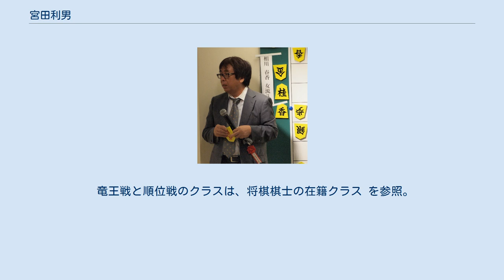宮田利男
宮田 利男（みやた としお、1952年10月29日 - ）は、将棋棋士。
秋田県大曲市（現在の大仙市の一部）出身。
高柳敏夫名誉九段門下。
 奨励会入会が16歳という遅いスタートであったが、1972年、20歳で四段となりプロ入りする。
 宮田の戦績には棋戦優勝やタイトル戦登場がない。
しかしながら、準優勝などの活躍（後述）は何度もあり、通算勝率5割以上を長らくキープしていた（通算対局数1000局到達の前後から5割を割っている）。
タイトル戦昇格1年目の第31期王座戦では、兄弟子の中原誠と挑戦者決定戦を戦って敗れた。
 順位戦への参加は1999年度限りとし、フリークラス宣言をした。
 2017年3月31日、フリークラス規定により同年度の最終対局をもっての引退が確定。
3月末時点で第30期竜王戦・6組昇級者決定戦のみに出場権を残していたが、5月16日の対局で青野照市に敗れ引退が決定した。
 引退後は、世田谷区三軒茶屋の将棋教室や連盟道場などで普及活動に務めている。
 現役時代から弟子を複数取り、斎藤明日斗、本田奎、伊藤匠がプロ棋士になっている。
 生粋の居飛車党であり、相居飛車の先手番では矢倉を目指し、相居飛車の後手番では相手からの誘導に追随して矢倉、角換わり、相掛かりを指す。
また、相手が振り飛車で来たら、玉頭位取りから銀立ち矢倉として、相手の玉頭に攻めかかる。
こういった棋風は、デビュー以来一貫している。